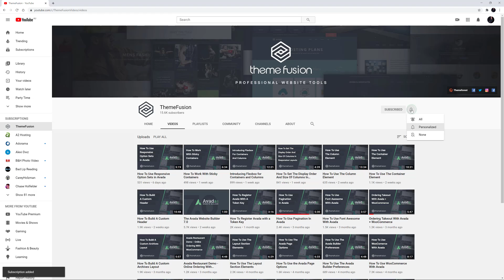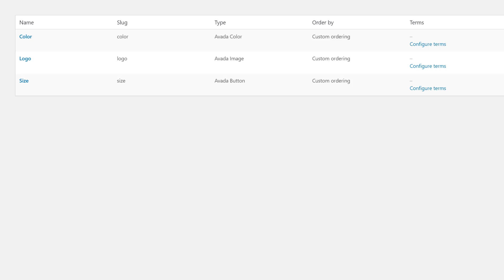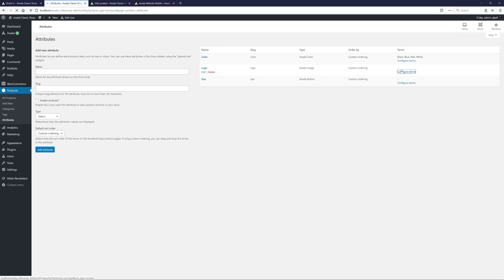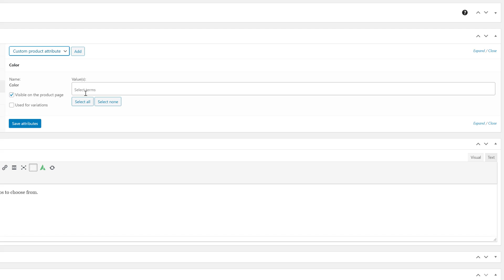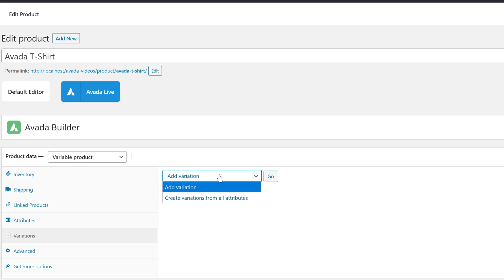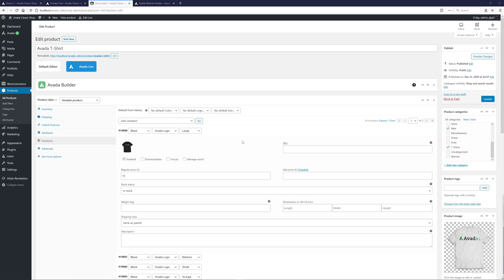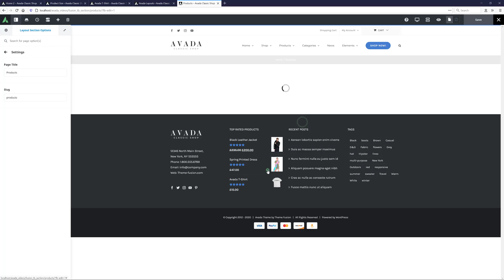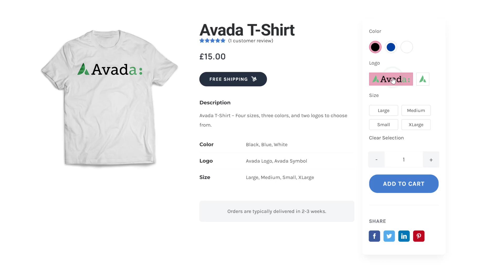How To Use WooCommerce Attribute Swatches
This video looks at How To Use WooCommerce Attribute Swatches, and the new Avada Attribute types, Avada Color, Avada Image and Avada Button.